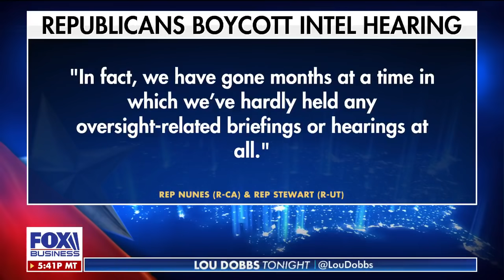Scalise backs AG Barr, says Pelosi can focus on political vendettas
Rep. Steve Scalise, R-La., says a small group of people in the FBI abused their power to try to takedown President Trump.